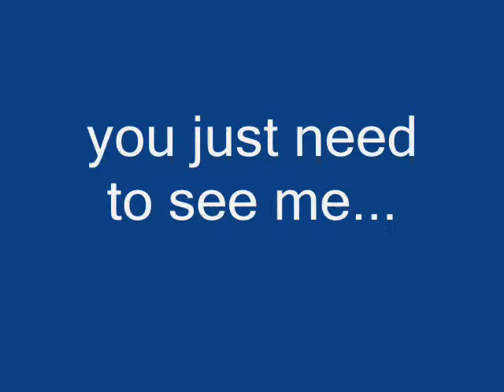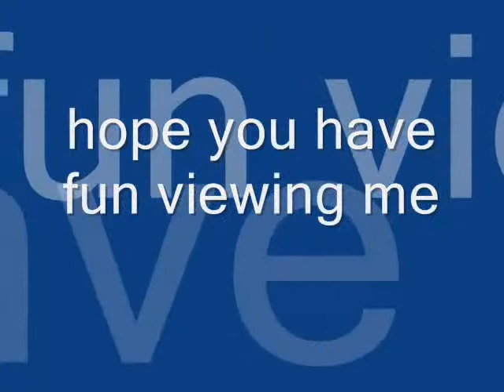Nancy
This is a photo movie about Mie2!

This is my first upload to date.